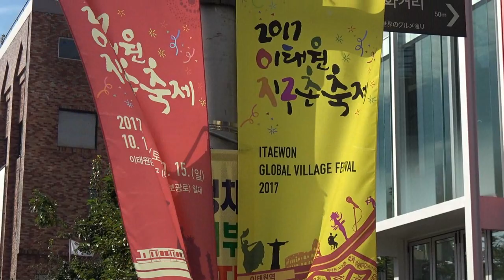2017 이태원 지구촌축제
10월14, 15일 이틀간 이태원 일원에서 ‘2017 이태원 지구촌축제’가 국내외 관광객들의 인파속에서 성대하게 열였다.